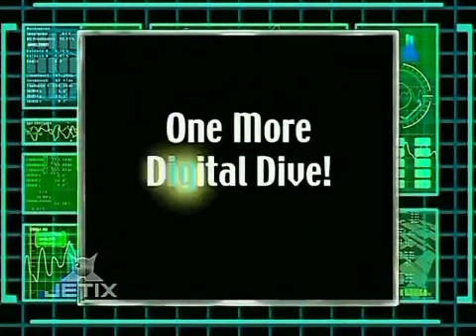23 RAINBOW MUSIC FT MIKI KUROSAKI Y SHEEN ESTEVEZ HOY VI A SANTA CLAUS BESAR A MAMA